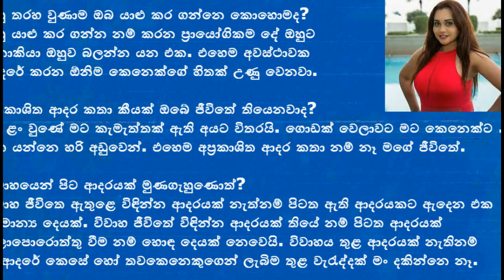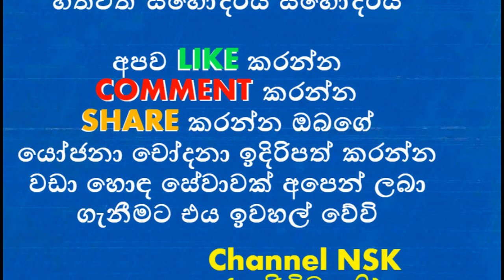චන්න හැර ජනප්‍රිය නළුවෝ දෙන්නෙකුට මම ආදරය කළා,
ශ්‍රි ලංකාවේ රංගන ක්ෂේත්‍රයේ ජනප්‍රිය නමක් දිනාගෙන සිටින චරිතයක් ලෙස ගයත්‍රි ඩයස් හඳුන්වා දෙන්න පුළුවන්. රංගනය , නිරූපනය , වැනි ක්ෂේත්‍රයන් දෙකේම නිරත වන ගයත්‍රි ඩයස් කාර්යබහුල අවස්ථාවක ගයත්‍රිගේ ආදරය ගැන පැවසුවේ මෙහෙමයි.

ආදරයට නිර්වචනයක් දෙන්න?
ආදරේ කියලා කියන්නෙ හිමිකර ගැනීමක්ම ‍නෙවෙයි.

ආදරය හිතට දැනෙන කොට වයස කීයද?
මුලින්ම ආදරේ ගැන හිතට දැනෙන කොට අවුරුදු 16ක් විතර ඇති.

පාසල් ප්‍රේමය මතකද?
පාසල් ප්‍රේමයක් මට තිබිලා නෑ. මාස දෙකකට විතර සීමා වුණු ප්‍රේමයක් තිබුණා පාසලෙන් පිටත. නමුත් කියන්න තරම් මතකයක් නෑ මට ඒ ගැන.

ප්‍රථම ප්‍රේමය අමතක කරන්න බැරි බව ඇත්තද?
මුලින්ම ආදරේ විඳපු පුද්ගලයාව නම් මතක තියෙනවා. ඒ මතකය තමයි ගොඩක් අයට අමතක කරන්න බෑ කියන්නේ. ගැඹුරු වටිනාකමක් තියෙන ආදරයක් නම් ප්‍රථම ප්‍රේමය අමතක කරන්නෙ නෑනේ කවුරුත්.

පෙම්වතකුගෙන් මුලින්ම ලැබුණ තෑග්ග මොකක්ද?
තෑග්ගක් විදිහට මට මුලින්ම ලැබුණේ රෝස මල් ‍පොකුරක් සහ ඔරලෝසුවක්.

පෙම්වතකුගෙන් ලැබුණ වටිනාම තෑග්ග මොකක්ද?
ලැබුණු වටිනාම තෑග්ග බ්ලු සෆයා රින්ග් එකකුයි ඔරලෝසුවකුයි.

ආදරය මුලින්ම ප්‍රකාශ කළ යුත්තේ පිරිමි පාර්ශ්වයෙන්ද?
ආදරේ ප්‍රකාශ කිරීම සාපේක්ෂ දෙයක්. ඒක පිරිමි පාර්ශ්වයෙන්ම විය යුතුයි කියලා මං හිතන්නෙ නෑ. නමුත් ආදරේදී පිරිමියා ගැහැනියකට වඩා ඉස්සර වීමක් දකින්න ලැබෙනවා. ඒක නියමයක් නොවෙයි.

ඔබට වඩා වයසින් ළාබාල කෙනෙක් ගැන ආදරය හිතිලා තියෙනවාද?
ආදරේට වයස් සීමාවක් නෑ කොහෙත්ම. අනිවාර්යයෙන්ම මං මට වඩා වයසින් අඩු කෙනෙක්ට ආදරේ කරලා තියෙනවා.

ඔබ කාට හරි මුලින් ආදරය ප්‍රකාශ කරලා තියෙනවාද?
දෙන්නටම ආදරේ දැනිලා ඒ ආදරේ හැඟීමක් බවට පත් වෙලා දෙන්නම ආදරෙයි කියපු අවස්ථා තියෙනවා. නමුත් මං කවදාවත් ආදරේදී ඉස්සර වෙලා නෑ.

ඔබ වශී වෙන්නෙ පිරිමියෙක්ගේ මොන වගේ ගතිගුණවලටද?
පිරිමි ළමයෙක්ගේ තියෙන ආඩම්බරකමට මං හරි කැමැතියි. ගැහැනියකට ගැති වෙලා ඉන්න පිරිමින්ට මං කැමැති නෑ. පිරිමිකම ආඩම්බරයක් කරගත් පෞරුෂයක් තියෙන පිරිමින්ට මං ගොඩක් කැමැතියි.

ජනප්‍රිය නළුවෝ කී දෙනෙක්ට ආදරය කරලා තියෙනවාද?
මම බැඳලා හිටියෙත් ජනප්‍රිය නළුවෙක්වනේ. චන්න අයියා ඇතුළුව තව ජනප්‍රිය නළුවෝ දෙන්නෙක්ට මං ආදරේ කරලා තියෙනවා.

ආදරේ ඇතුළෙ රාගයට ඔබ වෙන් කරන ඉඩ ප්‍රතිශතය කොපමණද?
ආදරය තුළ රාගයක් ඇතිවීම සාමාන්‍ය දෙයක්. නමුත් ආදරයක් නැතුව රාගයක් ඇති වෙනවා නම් ඒක අසාමාන්‍යයි. ආදරය සහ රාගය කියන්නේ එකම කාසියක දෙපැත්ත වගේ ආදරය මතයි රාගය ඇති වෙන්නේ.

ඔහු ඔබට ආදරයට කියන නම මොකක්ද?
මට සුදු කියලා කතා කරලා තියෙනවා.

ඔබ ආදරේට ඔහුට කියන නම මොකක්ද?
මාත් සුදු කියලා තමයි කියලා තියෙන්නේ.

විරහව කී වතාවක් විඳලා තියෙනවාද?
විරහව මං තදින්ම වින්දා දෙවතාවක්.

ප්‍රේමය විවාහයෙන් කෙළවර වෙනවාද?
විවාහය ප්‍රේමයේ අවසානය කියලා නියමයක් නෑ. සමහර අවස්ථා තියෙනවා විවාහයෙන් කෙළවර වෙන. මං හිතන්නෙ නම් හිතේ ඇති වෙන පූජනීය සහ අවංක ආදරේ කවදාවත් ළං කර ගන්න ලැබෙන්නෙ නෑ. ආදරේ දුරස්ව තියෙනවා නම් එහි වටිනාකම වැඩියි. මං විශ්වාස කරන්නේ මගේ ආදරේ දුරින් තියන තාක් කල් මැරෙනකම් ඒ ආදරේට පවතින්න පුළුවන් වෙයි.

පෙම්වතා නිතරම වැඩිමහල් වෙන්න ඕනෙද?
ලෝකෙ කොතනකවත් එහෙම නියමයක් තිබිලත් නෑ. තියෙන්නෙත් නෑ. විවාහයකට වයස ඇත්තටම බලපාන්නෙ නෑ. බොහෝ විට පිරිමියා ගැහැනියකට වඩා දිනකට හෝ වැඩිමහල් විය යුතුයි කියලා අපි සම්මතයක් හදාගෙන තියෙනවා. නමුත් ආදරේට වයස ප්‍රශ්නයක් ‍නෙවෙයි.

ඔහු තරහ වුණාම ඔබ යාළු කර ගන්නෙ කොහොමද?
ඔහු යාළු කර ගන්න නම් කරන ප්‍රායෝගිකම දේ ඔහුට නොකියා ඔහුව බලන්න යන එක. එහෙම අවස්ථාවක ආදරේ කරන ඕනිම කෙනෙක්ගේ හිතක් උණු වෙනවා.

අප්‍රකාශිත ආදර කතා කීයක් ඔබේ ජීවිතේ තියෙනවාද?
මං ළං වුණේ මට කැමැත්තක් ඇති අයට විතරයි. ගොඩක් වෙලාවට මට කෙනෙක්ට හිත යන්නෙ හරි අඩුවෙන්. එහෙම අප්‍රකාශිත ආදර කතා නම් නෑ මගේ ජීවිතේ.

විවාහයෙන් පිට ආදරයක් මුණගැහුණොත්?
විවාහ ජීවිතෙ ඇතුළෙ විඳින්න ආදරයක් නැත්නම් පිටත ඇති ආදරයකට ඇදෙන එක සාමාන්‍ය දෙයක්. විවාහ ජීවිතේ විඳින්න ආදරයක් තියේ නම් පිටත ආදරයක් බලා‍පොරොත්තු වීම නම් හොඳ දෙයක් ‍නෙවෙයි. විවාහය තුළ ආදරයක් නැතිනම් ඒ ආදරේ කෙසේ හෝ තවකෙනෙකුගෙන් ලැබිම තුළ වැරැද්දක් මං දකින්නෙ නෑ.

දැන් ඔබගේ සිහින කුමාරයා මුණගැහිලද?
සිහින කුමාරයෙක්ගේ ආදරයක් ගැන හිතන්න පුළුවන් කාලයක ‍නෙවෙයි මං ඉන්නේ. නමුත් මගේ ජීවිතේ ආදරේදී මට ඒ සිහින කුමාරයා මුණගැහිලා තියෙනවා.